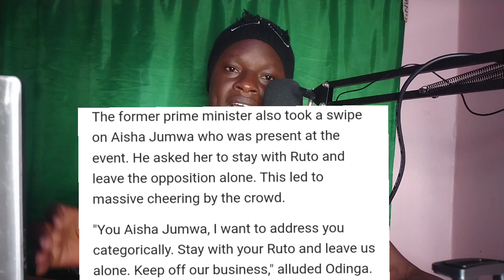" leave me alone and Stay With Your Ruto" Raila Slams CS Aisha Jumwa as Crowd Cheers in Kilifi today